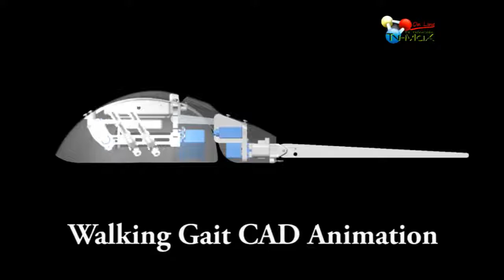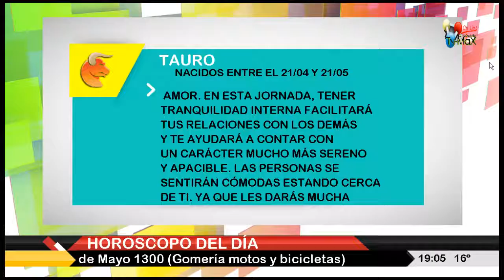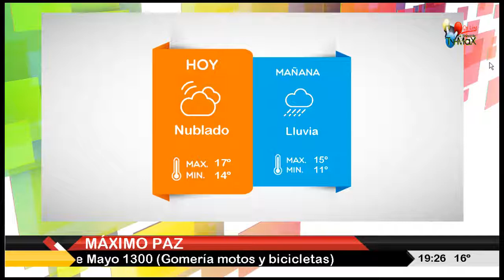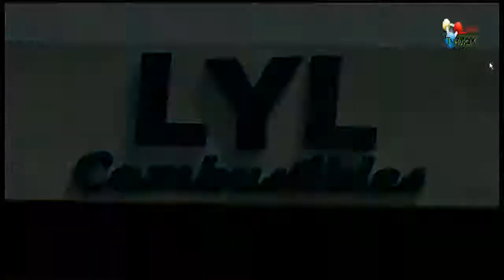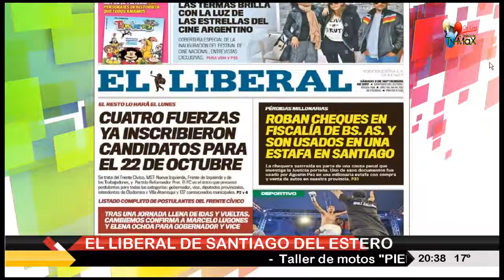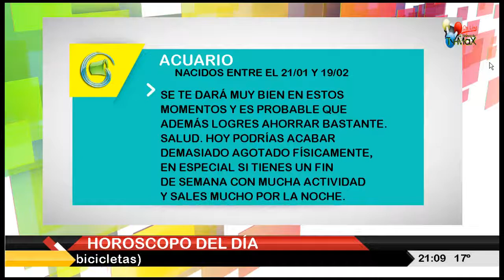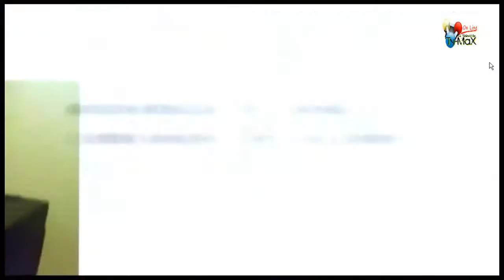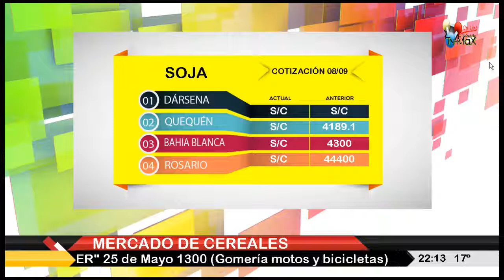Tv-Max On-Line Live Máximo Paz SF AR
Tv-Max Máximo Paz Santa Fe; educacional tv; cultural; informativo.